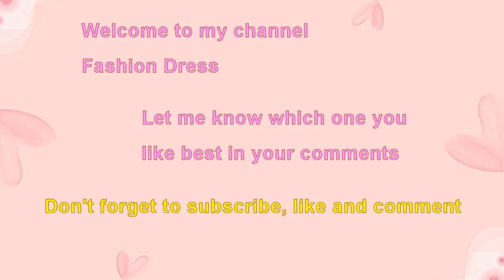Choose your birthday month beautiful fairytale princess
Beautiful fairytale princess.
Choose your birthday month January gift fairytale princess purple butterfly.
Most beautiful green flower fairytale princess.
Choose your birthday month most beautiful fairytale castle princess.
Charming red hair glitter fairytale princess.
Sweet fairytale castle princess light lantern lavender flower butterfly palace garden.
Lovely golden yellow floral dress fairytale palace castle princess.
Sweet green floral tiara fairytale princess.
Beautiful Cinderella fairytale princess glitter blue dress.
Amazing purple flower fairytale princess.
Most beautiful fairytale princess long hair.
Beautiful water lily flower glitter fairytale princess.
Glamorous snow white fairytale princess gold crown.